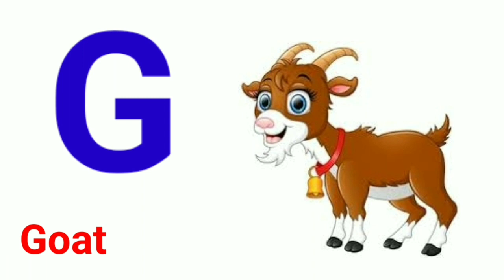A for Apple, B for Ball, ABC Alphabet, Abcd, A to Z Alphabets, ए फॉर एप्पल, alphabet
ABC Alphabet, Abcd
A to Z Alphabets
English Alphabet
English Alphabets
अंग्रेजी अल्फाबेट
अंग्रेजी के अल्फाबेट
ए फॉर एप्पल, बी फॉर बॉल
सी फॉर कैट, डी फॉर डॉग
ABC kids
video for kids
ABC
Alphabet
Alphabets
अल्फाबेट
अल्फाबेट इन हिंदी
Alphabet in Hindi
English Alphabet in Hindi
ABC phonics songs
Alphabets songs
C for cat, D for Dog
वर्णमाला
अंग्रेजी वर्णमाला
अंग्रेजी की वर्णमाला